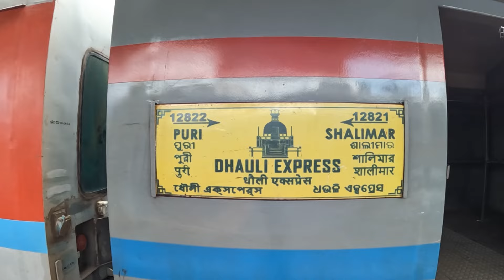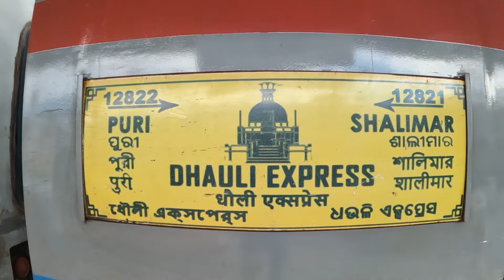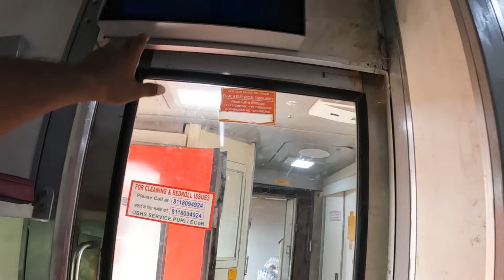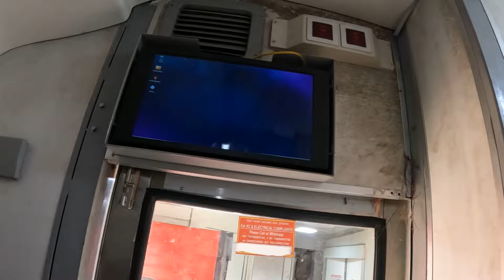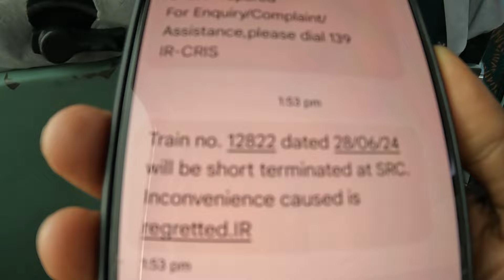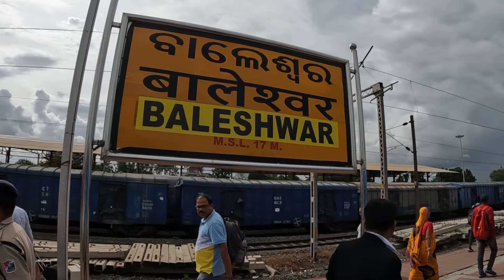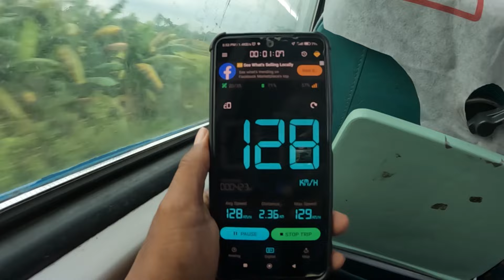Puri To Howrah Full Train Journey || 12822 Dhauli Superfast Express || Train Journey Vlog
The 12822 Dhauli Express is an intercity express train that runs daily between Puri, Odisha and Shalimar, Kolkata in West Bengal. Here's a summary of the train:

Route: Puri (PURI) to Shalimar (SHM) [This is the shortest route between these stations]
Distance: 500 kilometers
Travel Time: 8 hours and 55 minutes
Average Speed: 56 km/hr
Stoppages: 17 major stations (including Puri and Shalimar)
Classes: Second Seating (2S), Third AC Economy (3E), AC Chair Car (CC), Sleeper Class (SL)
Pantry: Available (food charges separate)

@Explorer pop